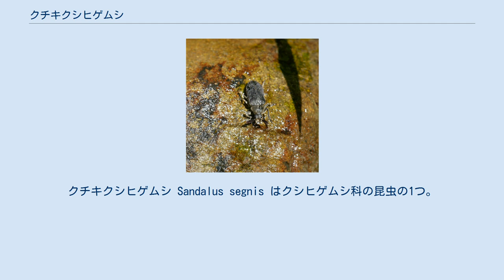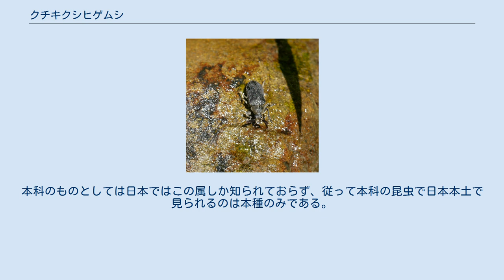クチキクシヒゲムシ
クチキクシヒゲムシ Sandalus segnis はクシヒゲムシ科の昆虫の1つ。
 触角、口枝、腹部、爪等は赤褐色で、上翅は普通は褐色で、それ以外の部分は黒い。
ただし雄では上翅が黒色の型のものがあり、体色に2型がある。
体長は10-21mm。
頭部は胸部に密着して、表面に多数の点刻が皺状にある。
頭部の中央付近はやや平らになり、両側の触角の起点の上がやや高まる。
前胸背は頭部より細かな点刻が密布されており、淡黄色の長い毛が密生しており、側面ではその縁の後端少し前に1つの歯状の突起がある。
上翅は浅く粗大な点刻が皺状に並び、弱く隆起した線が数本あり、表面には毛が密生している。
触角は短く、その第3節より先の節では前方に片状の突起があるが、雌ではこれが短い。
 なお、形態には地域変異もあり、四国、九州では上翅の隆起が強く点刻も荒く、触角の櫛状があまり発達せず、これに対して北日本では上翅の隆起も点刻も弱く、触角の櫛状が発達するものが多い。
 北海道、本州、四国、九州から知られる。
6-7月に見られ、立木の幹に静止しているのを見られることが多い。
生活史等については知られていない。
 同属のものとしては日本では以下の2種が知られている。
 いずれも本種によく似たもので、いずれも南西諸島から知られている。
本科のものとしては日本ではこの属しか知られておらず、従って本科の昆虫で日本本土で見られるのは本種のみである。
 ^ 以下、主として中根他(1963),p.157 ^ 黒沢他編著(1985)p.38 ^ 黒沢他編著(1985)p.38 ^ 黒沢他編著(1985)p.38 ^ 黒沢他編著(1985)p.38 ^ 黒沢他編著(1985)p.38